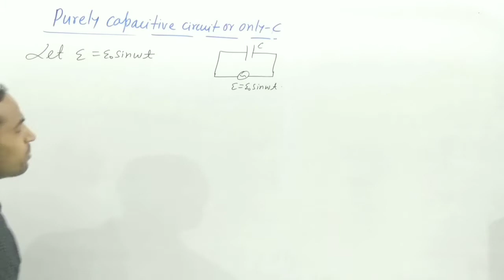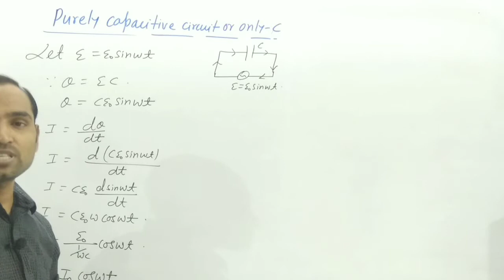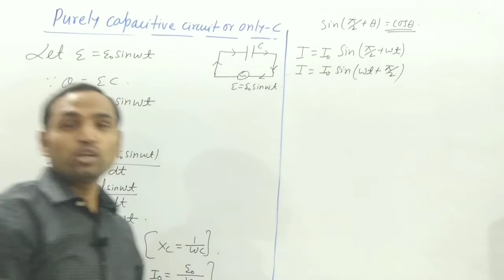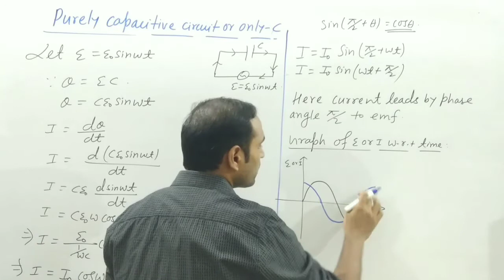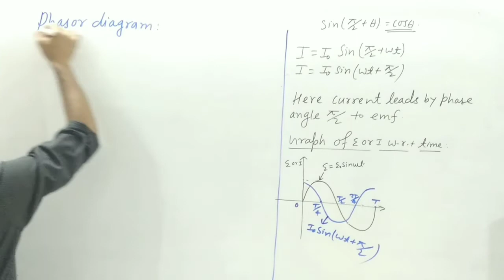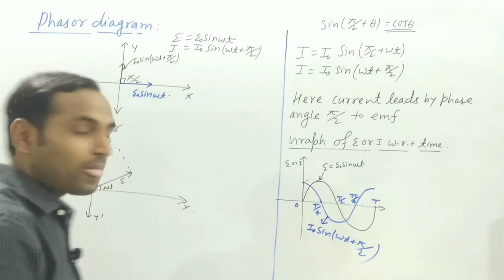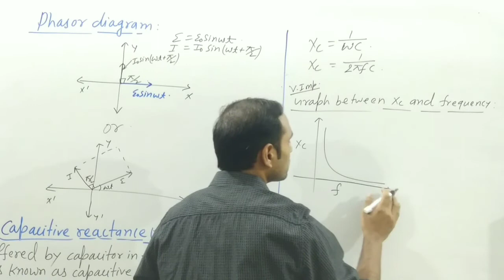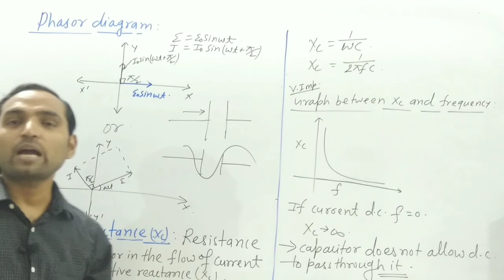Purely capacitive circuit I Class-12 I Chapter-07 I Alternating current-09